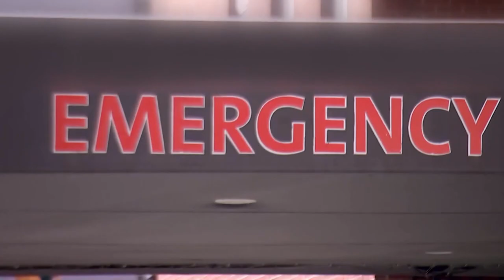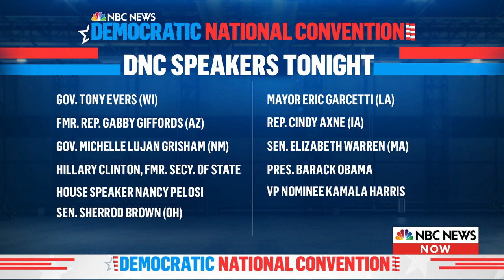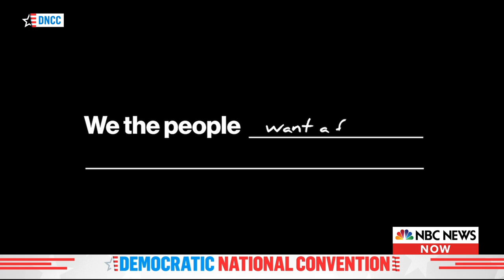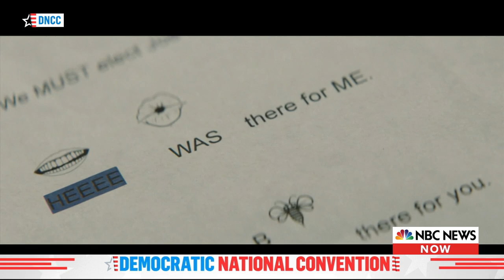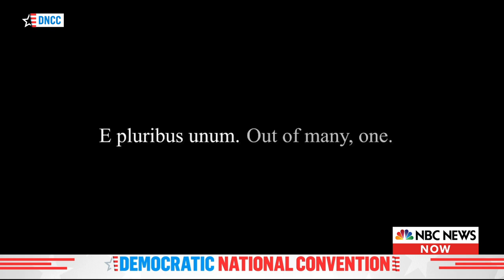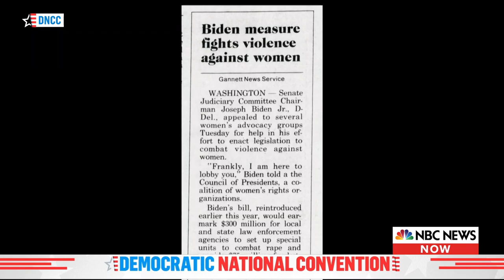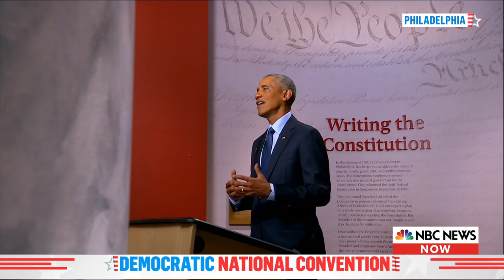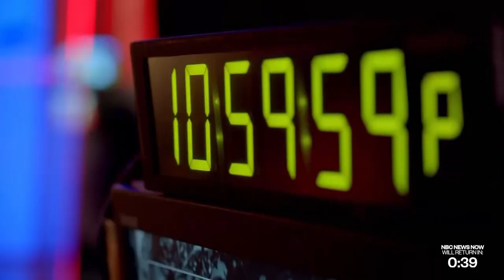Democratic National Convention Day 3 | Featuring Barack Obama, Kamala Harris | NBC News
Watch live coverage of the Democratic National Convention as Vice President Joe Biden is officially nominated as the party's candidate for president. Featured speakers of the evening include House Speaker Nancy Pelosi, Former Secretary of State Hillary Clinton, Sen. Elizabeth Warren, Governor Tony Evers, Governor Michelle Lujan Grisham, Former Congresswoman Gabrielle Giffords, Vice Presidential Nominee Kamala Harris and Former President Barack Obama.

Watch live: Democratic National Convention Day 3